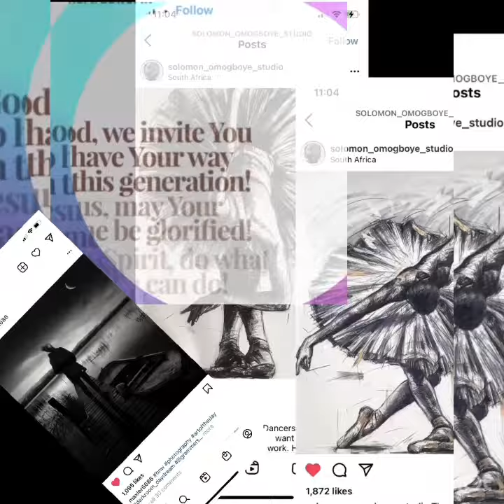SundayMoOd:) QuarantinedLife - 11/22/2020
AbstractArt

JordanFeliz _ Glorify (feat. Lecrae & Hulvey) Aug2020 **purchased** 💖